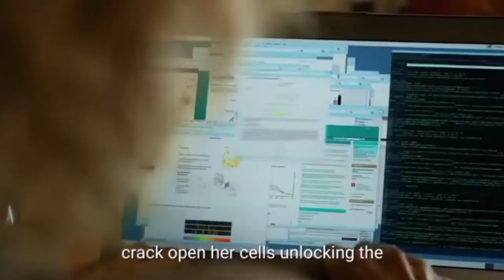Details of Lucy Movie|| Algrow 10 Days Challenge.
Hi
My name is 'Golu' and welcome back to our yotube channel "Desho's Ceation".
About this video:- * Wait , Wait ,Wait.
* My experience whit this 'Lucy' Movie is very amazing.
* This movie is human brain movie.
* Lucy movie was released in 2014 and its IMBD rating is 6.4.
* This movie gives us information about human brain.
Social media link:-
About Me:-
* My name :- Golu      * Last name:- Gurjar
* Age:- 18
* class:- 12th complete